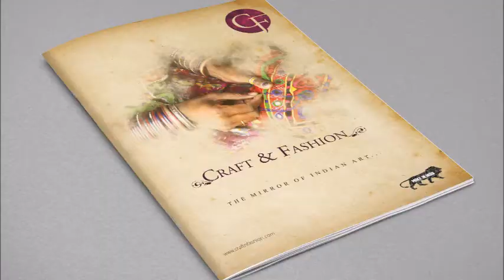2020 Shimmer Fashion Show by "Craft&fashion" - Delhi Fashion Show-Kahdi & Hand-embroidery collection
"Craft&fashion" Presented Sustainable Indo western fusion wear collection of Khadi / Cotton with hand embroidery,Mirror work and Kantha handwork along with Afghan kuchi jewelry & Boho handbags  at SHIMMER FASHION SHOW 2020 by De- Fantasia , New Delhi .
Glad to Launch our fashion show video...